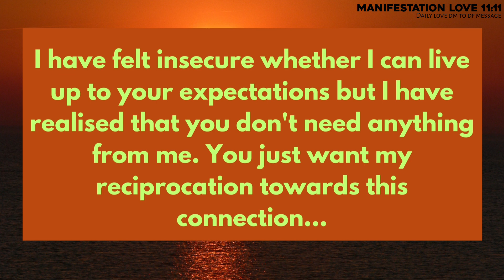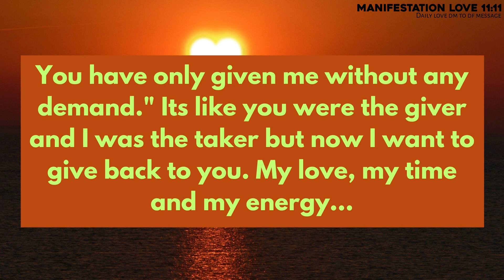Your Person is Getting Frustrated By Your...😕DM To DF | Dm To Dm Message | Dm To Df Tarot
divine feminine
twin flame